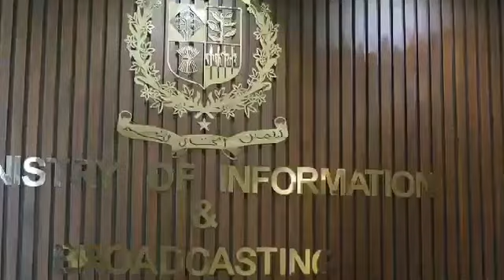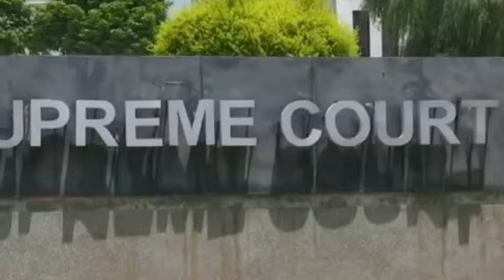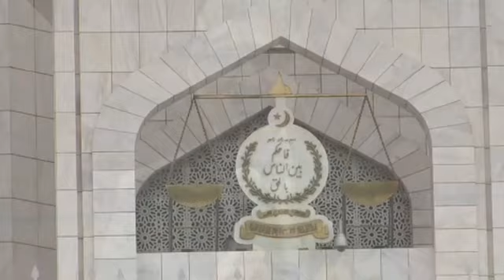Gen Bajwa New Video After France | Imran Khan Cypher Case Hearing | Care Take Minister In PTI?